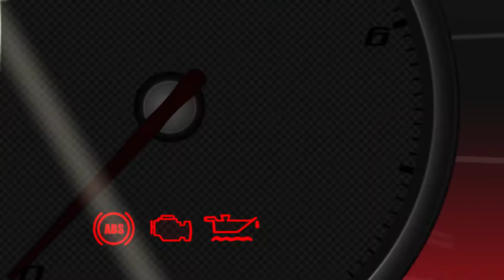SMART DRIVE by ISUZU ตอน วิธีแก้ไขเมื่อเปลี่ยนแบตแล้วกระจกไฟฟ้าไม่ทำงาน